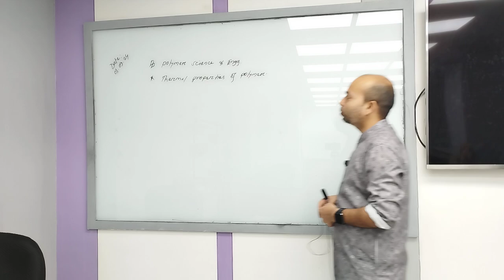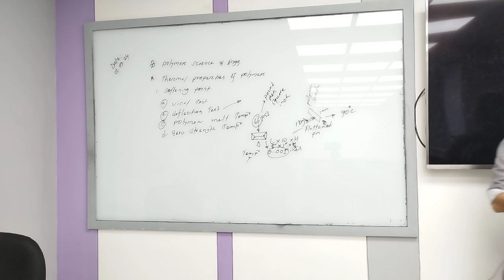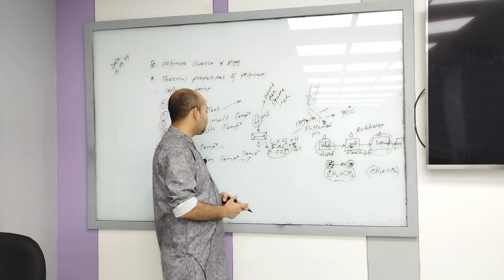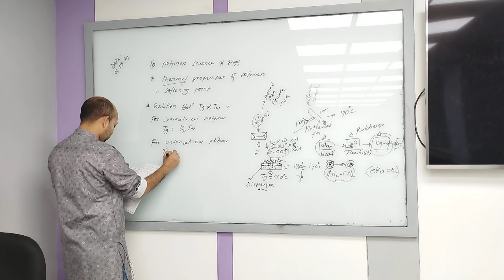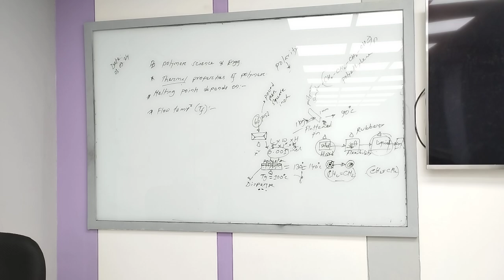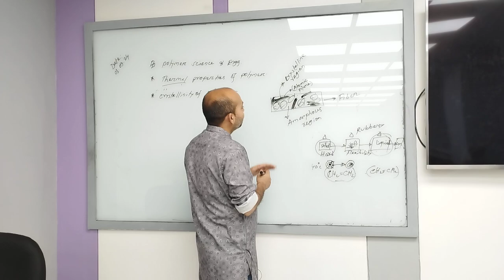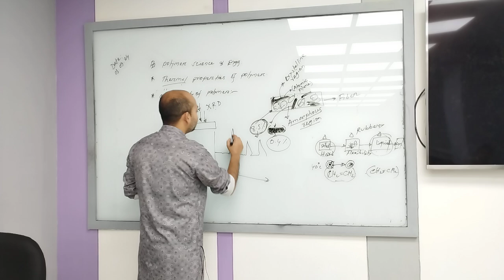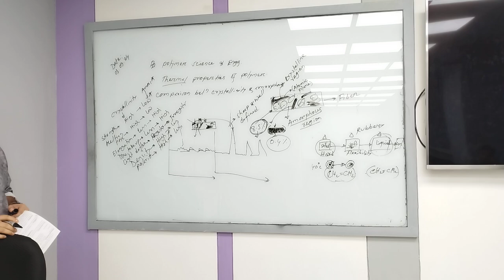Polymer Science & Eng.| Lecture -20 | Textile | Md. Khayrul Islam | University of Scholars